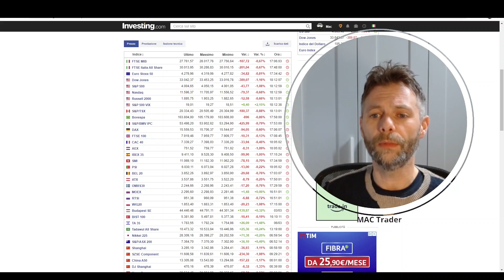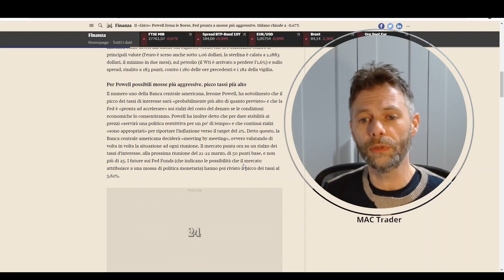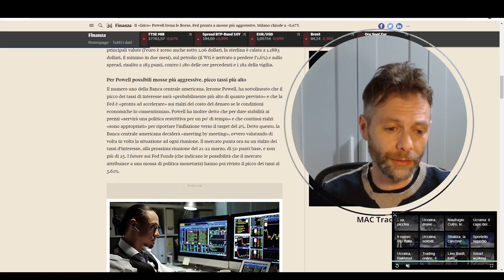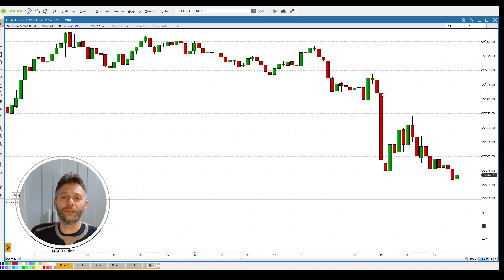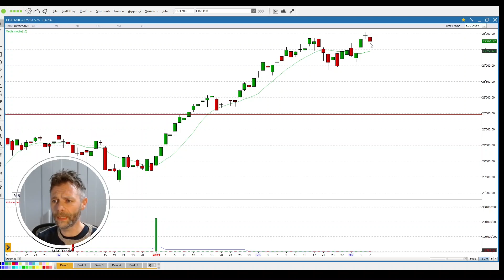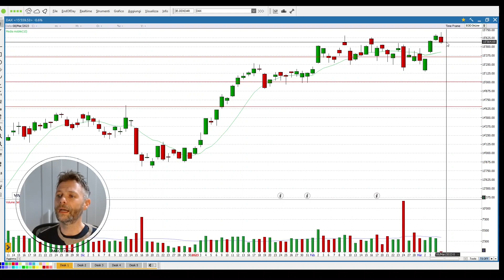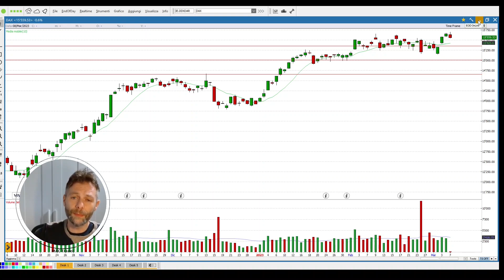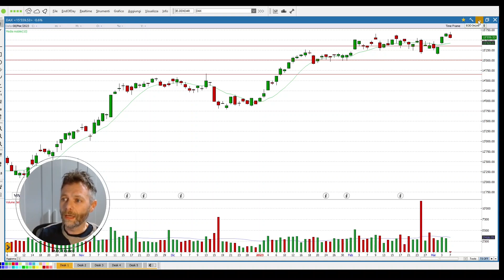SEDUTA NEGATIVA: I MERCATI RAGIONANO AL CONTRARIO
Borse europee in calo ma la colpa è davvero di Powell?
Oggi nella prima giornata di audizione al congresso il governatore ribadisce concetti già espressi in passato.
I mercati prendono la via del ribasso e cominciano a scontare le notizie future.
Il commento alla seduta odierna ed uno spunto di riflessione sui mercati.

1) accedi al canale telegram ad accesso libero per vedere tutto ciò che abbiamo segnalato per ogni seduta di borsa 📊📈📉

Segnali di Trading:

1) BASIC (azioni operatività limitata)
2) BOND (trading su BTP)
3) PREMIUM (azioni, indici, materie prime, long short. Senza limiti)
4) TS (trading System su azioni italiane e americane)
5) REALTIME tutte le segnalazioni del canale free MA IN TEMPO REALE.